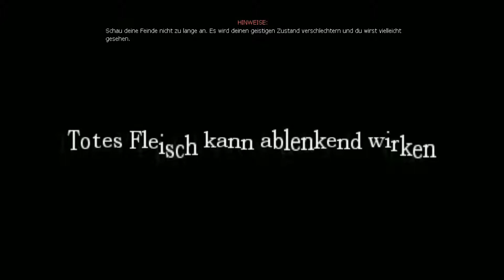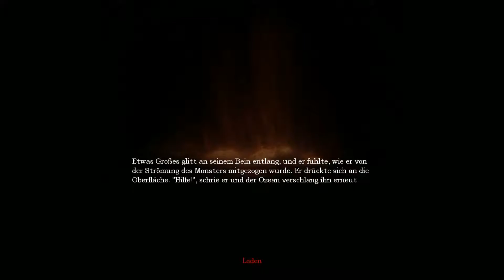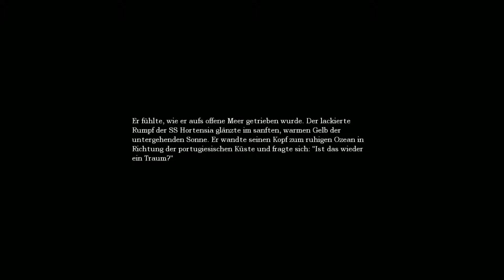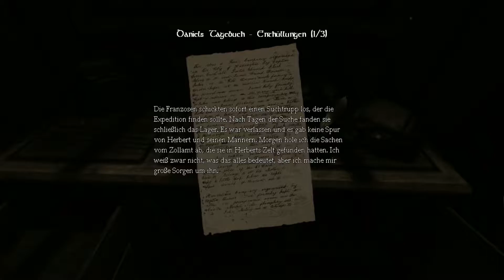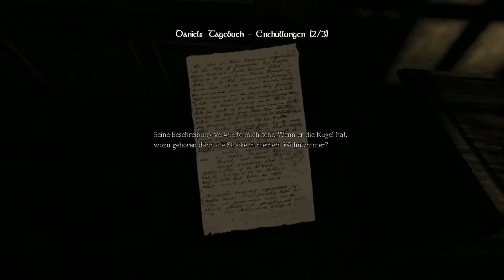Let's Play Amnesia: The Dark Descent #06 - Torso á la Amnesia [Deutsch] [HD]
Beschreibung:

Die letzten Erinnerungen verschwinden in der Dunkelheit. Ihre Seele ist aufgewühlt und alles was Ihnen bleibt ist das Gefühl von Verfolgung. Sie müssen fliehen.
Erwachen Sie...
Amnesia: The Dark Descent ist ein Horrorabenteuer in der Ego-Perspektive, in dem Sie einen Alptraum durchleben. Ein Erlebnis, das Ihnen die Knochen gefrieren lässt.
Sie stolpern durch einen engen Korridor, während Sie die Schreie in der Ferne hören können.
Es kommt näher.
Erforschen Sie...
In Amnesia: The Dark Descent sind Sie Daniel, der in einem verlassenem Schloss erwacht und sich kaum noch an seine Vergangenheit erinnern kann. Erforschen Sie die unheimlichen Gänge und übernehmen Sie Daniels aufgewühlte Erinnerungen. Der Horror kommt nicht nur von Außen sondern auch von Innen. Eine unheimliche Odysee in die dunklen Ecken der menschlichen Seele erwartet Sie.
Hören Sie Schritte? Oder spielt Ihr Verstand Ihnen nur einen Streich?
Erleben Sie...
Mit Hilfe einer voll simulierten Welt, hochmodernen 3D Grafiken und einem dynamischen Soundsystem werden Sie in dem Spiel versinken. Sie haben von Anfang bis Ende die volle Kontrolle über das Spiel. Es gibt in diesem Spiel keine geschnittenen Szenen oder Zeitsprünge, alles was passiert, erleben Sie selbst.
Irgendetwas steigt herab aus der Dunkelheit. Es kommt näher. Schnell.
Überleben Sie...
Amnesia: The Dark Descent wirft Sie kopfüber in eine gefährliche Welt in der die Gefahr hinter jeder Ecke lauern kann. Zu Ihrer Verteidigung können Sie sich nur verstecken, rennen oder Ihren Verstand benutzen.
Haben Sie das Zeug zum Überleben?

Alle Rechte für die hier gezeigten Inhalte liegen bei den oben genannten Unternehmen und deren involvierten Partnern.